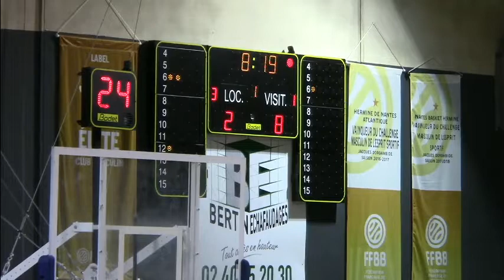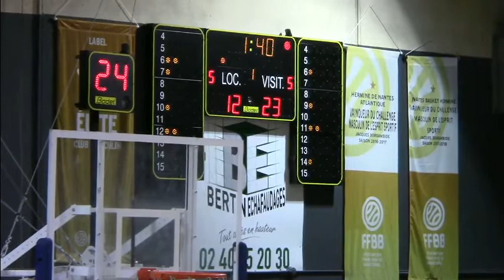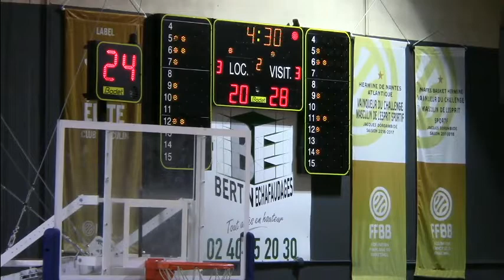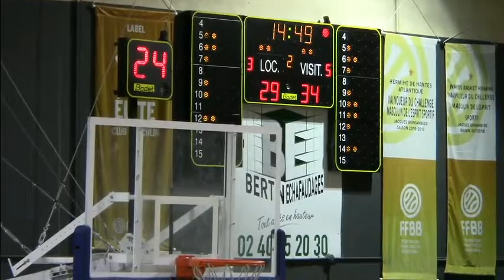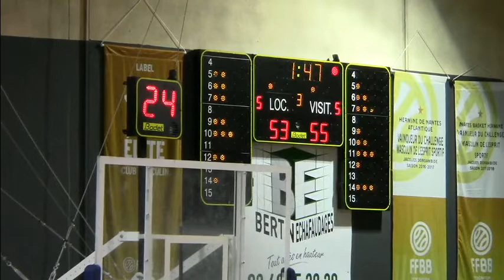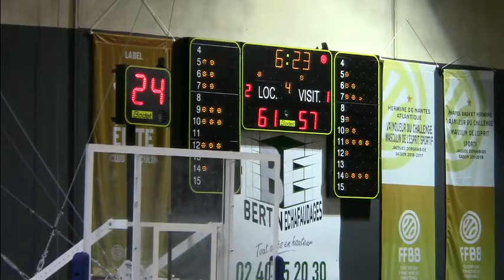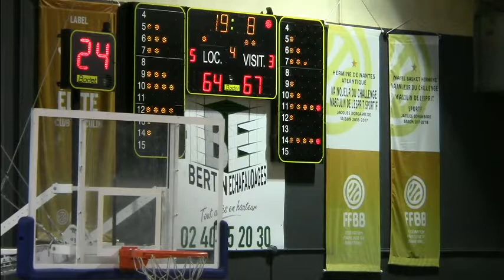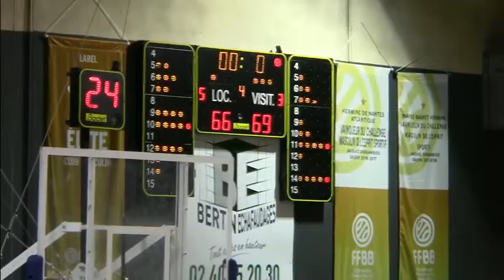Nantes Quimper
191013 Match basket U18 Elite
Hermine de Nantes - Quimper
le dimanche 13 octobre 2019